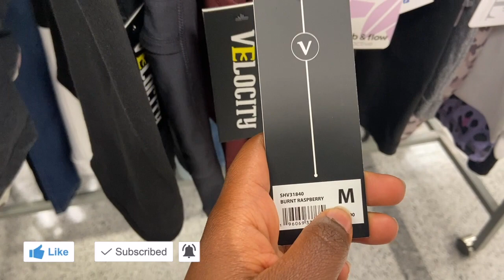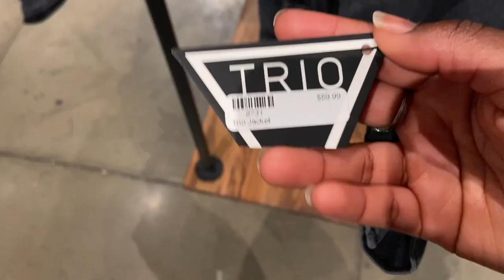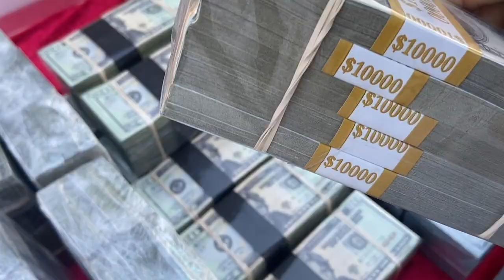IS HOLLYWOOD REALLY ALL THAT?? | hollywood travel vlog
@Sylvia Natty
⭕️  LOOK HERE!!⭕️

I hope you enjoy this vlog! I explore the Hollywood walk of fame and I honestly never planned anything in this video! Everything is very impromptu and I also went to Beverly Hills and saw the homes of stars such as Michael Jackson, Serena Williams, The Duke and Duchess of England, Justin Beiber, and Tyler Perry among many others!

I film with iPhone 11

Hollywood
sylvia natty
life in america
california
international student in america
Kenyan in America
Life as an international student
los angeles
kenyan in los angeles
kenyan in LA
things to do in los angeles
places to visit in california
calstate university
america universities
universities in america